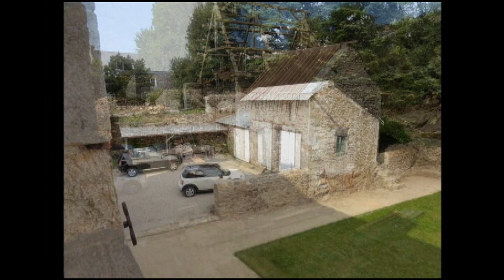travaux 2000 2021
Extraits des différents travaux de restauration réalisés entre 2000 et 2021, notamment la restitution du chœur de l'église